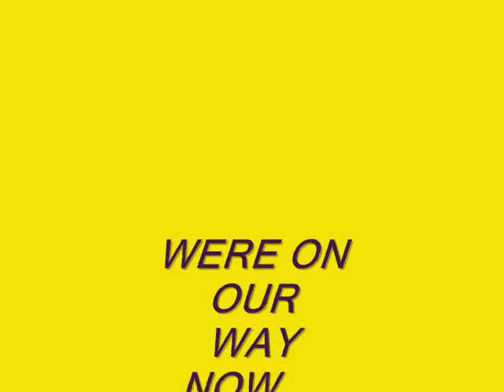Take Me Out To The Ball Game.wmv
the thin men vocal group